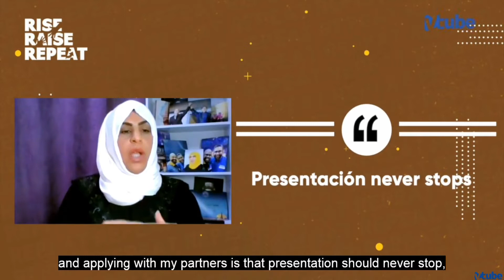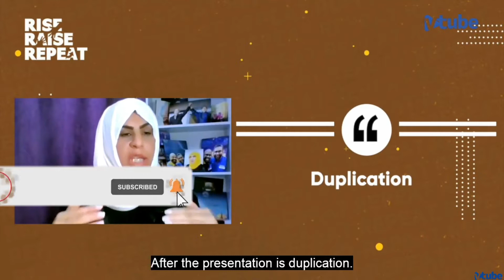How to Manage your Team?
🛑CLICK ON THE LINK BELOW TO DU SCRIBE TO THE CHANNEL

Don’t forget Basic Building Block 7! Chief Pathman Senathirajah reminds us to always ask questions and seek guidance from the people who want us to succeed just as much as we do — our Uplines. Watch now!